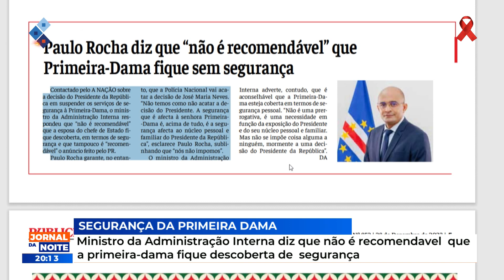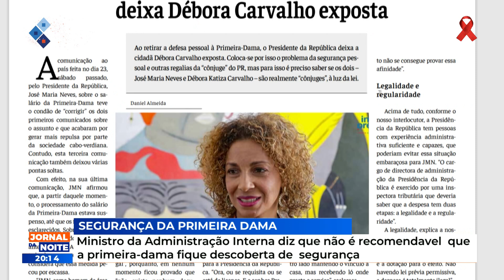Ministro da Administração Interna diz que não é recomendável que a primeira-dama fique descoberta